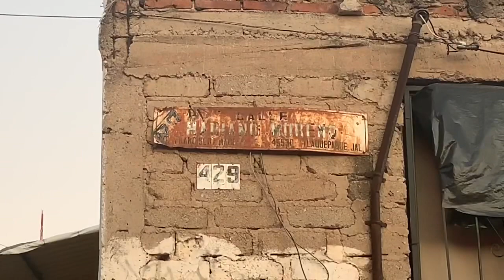Dos hombres ejecutados a balazos en San Pedro Tlaquepaque